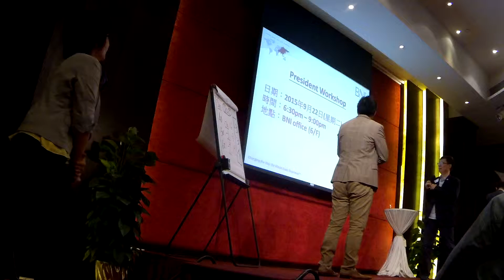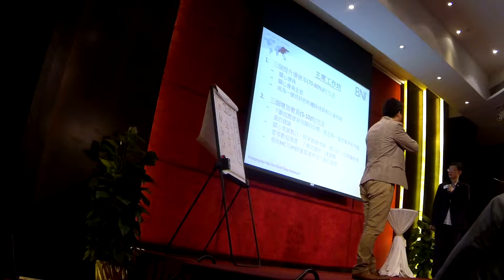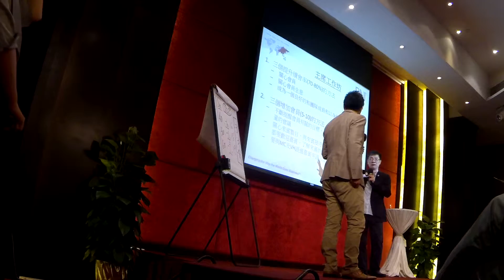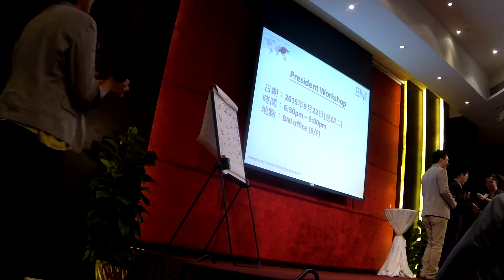LT Training - Part 12a ( President Workshop )